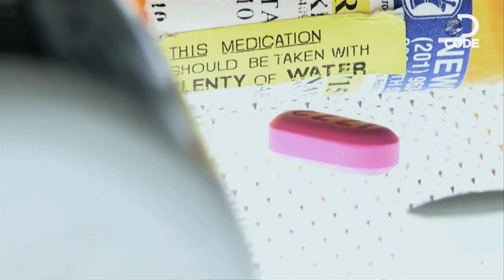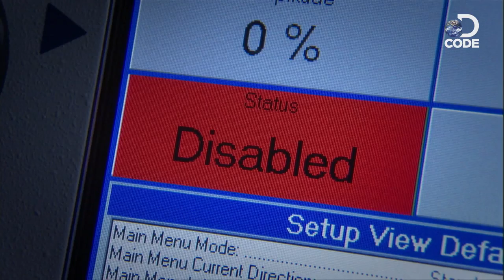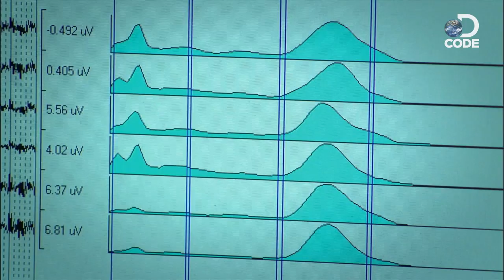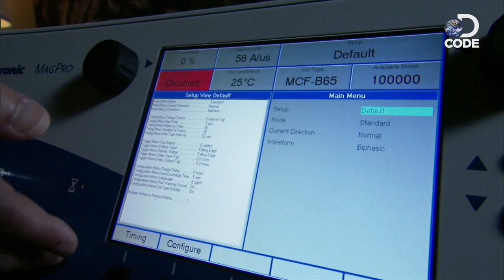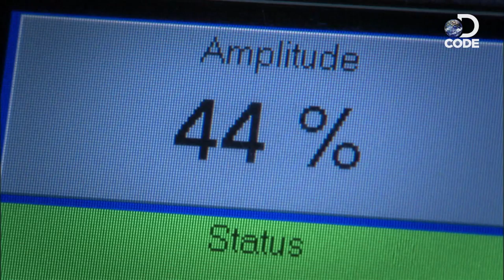Can You Be Cured of Addiction In Minutes?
It may be hard to escape an addiction, but could a device put an end to your bad habits? DCODE a radical new technology that regulates addiction.